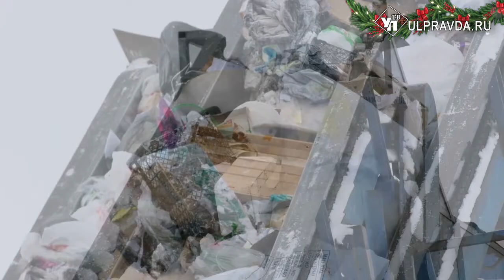Ульяновская область готова к «мусорной» реформе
Новый год принесет ульяновцам множество изменений в самых разных сферах. В том числе, с 1 января 2019-го Ульяновская область переходит на совершенно новую форму работы по обращению с твердыми коммунальными отходами, согласно которой регион разделили на пять зон деятельности.